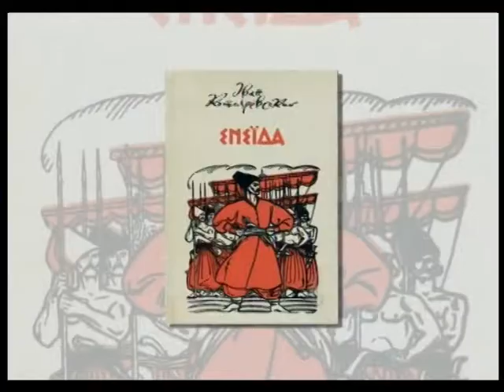(24.08.17) Під Абажуром - ''Ю. Андрухович. ''Безкінечна подорож або Енеїда''"